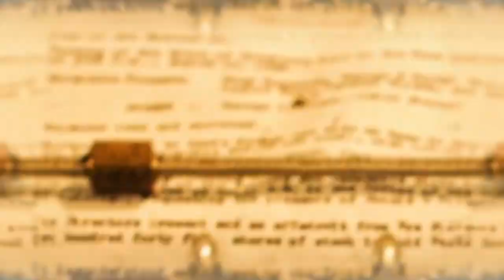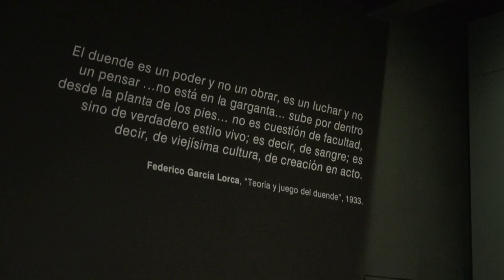Cultura al Derecho. Especial Auditorio Nacional. Parte 1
En esta emisión de Cultura al Derecho, Diego A. Guerrero y el coordinador ejecutivo del Auditorio Nacional, Eduardo Amerena Lagunes, conversan sobre la creación, la historia, la arquitectura, los cambios y lo que este recinto representa para la cultura de la Ciudad de México.

Además, se hace un recorrido por el Auditorio Nacional, desde su acervo artístico y su acústica, hasta la tecnología que acompaña a cada evento dentro de la sala.